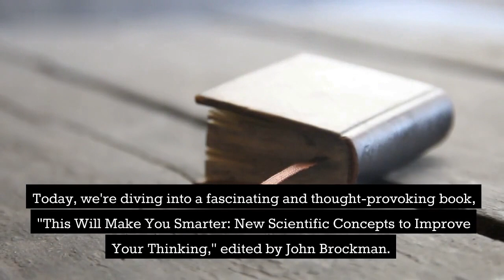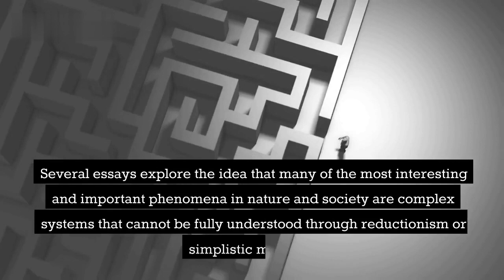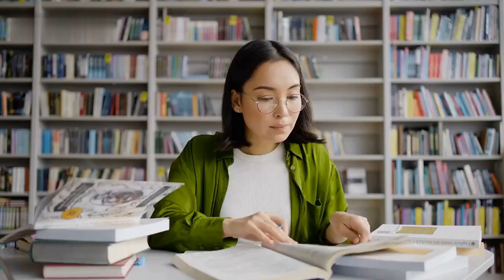This Will Make You Smarter by Mr. John Brockman Book Summary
"This Will Make You Smarter" is a collection of short essays edited by John Brockman that explores scientific concepts and ideas to improve our thinking abilities. The book features essays from some of the world's most prominent thinkers, including Steven Pinker, Daniel Dennett, and Richard Dawkins, and covers a wide range of topics, including the importance of adopting a scientific mindset, the role of complexity in the world, and the psychology of creativity. This book offers a fascinating and thought-provoking read for anyone interested in improving their cognitive abilities and understanding the world.